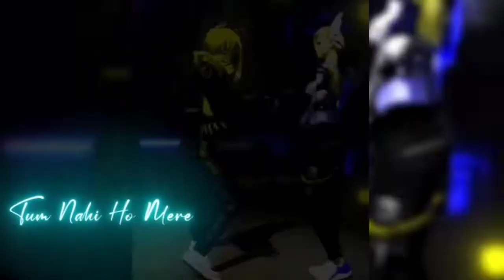Jo Tum Na Ho X Dada Gaming 01 || Free Fire Status